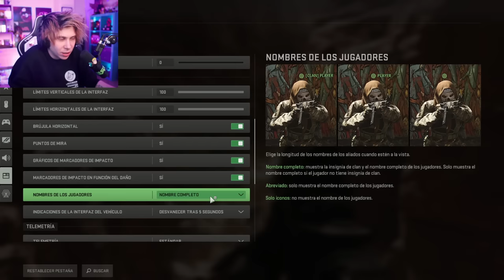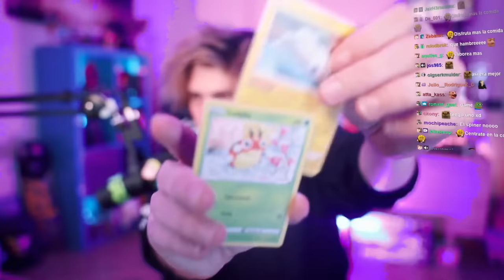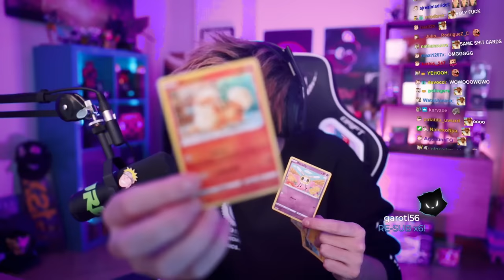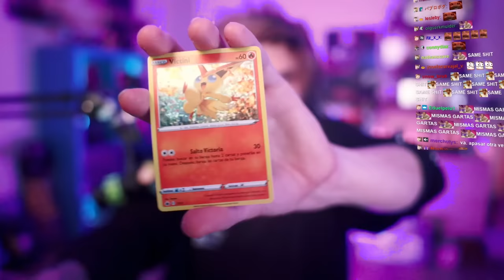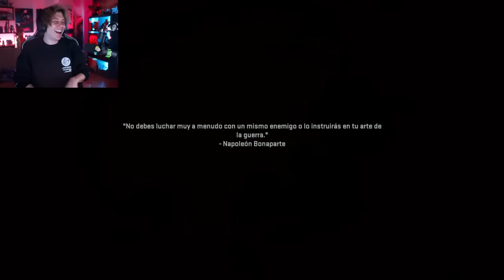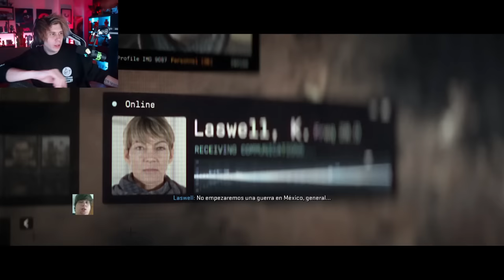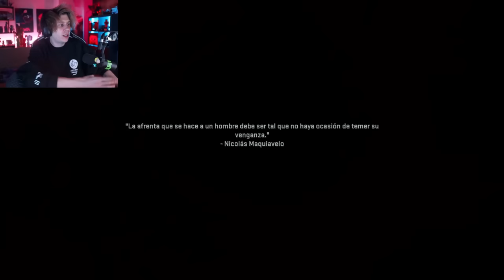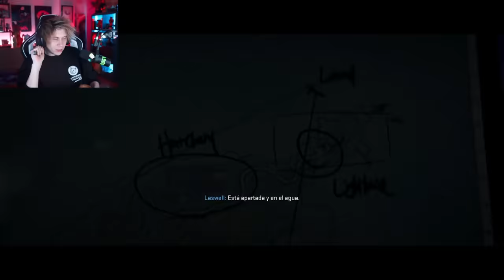Rubius juega a Call Of Duty Modern Warfare 2 (Parte 1)